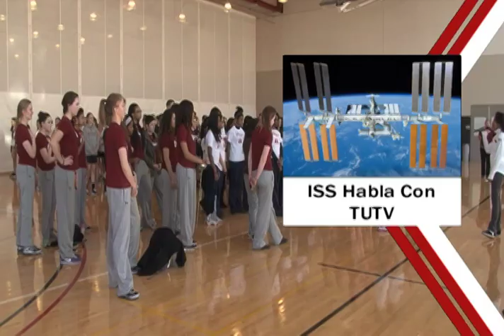Update Ahora: 25 de Febrero, 2014